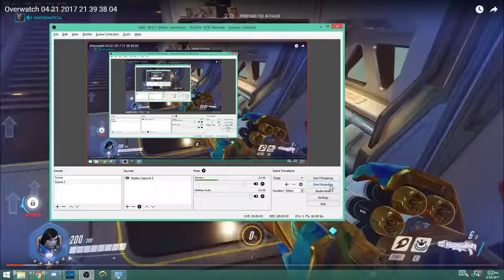Pharah VOD Review (ft. Coach Waltz) | Diamond Ranked Analysis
Coach Waltz analyzes a student's Pharah gameplay. Submit your own VODs for free review in our Discord.

WaWa’s Boot Camp is an Overwatch community based on improving and educating gamers of all skill levels. This community provides free coaching sessions with Grandmaster & Top 500 players who play your heroes. Come join us at: